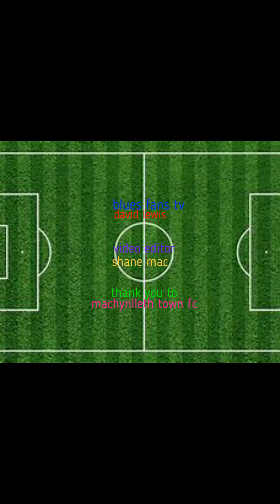kerry v mach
machynlleth lose 3-2 to kerry fc.